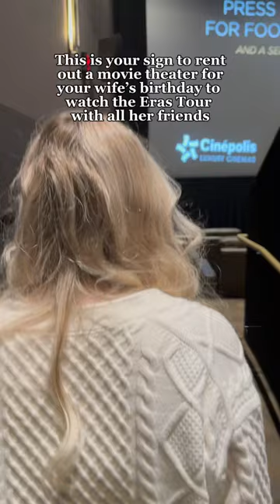I rented a movie theater for my wife’s bday!